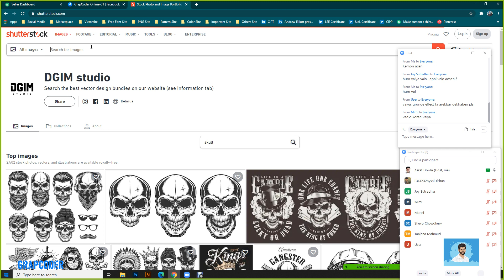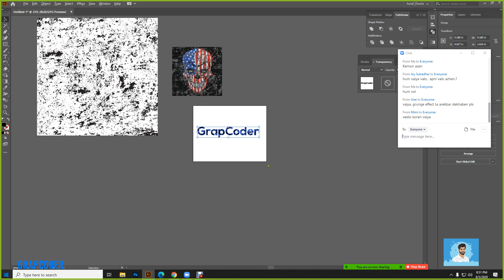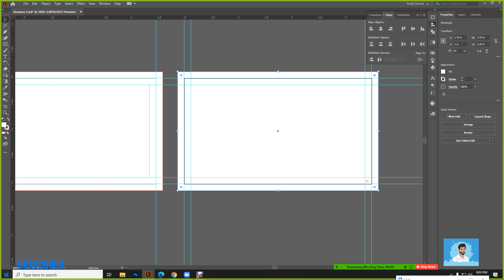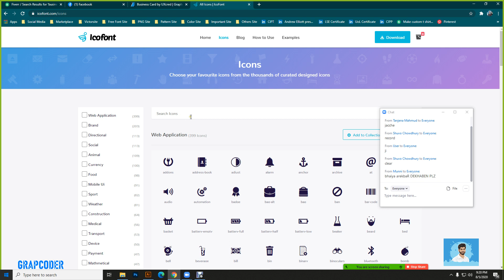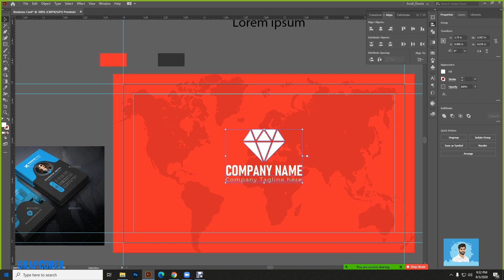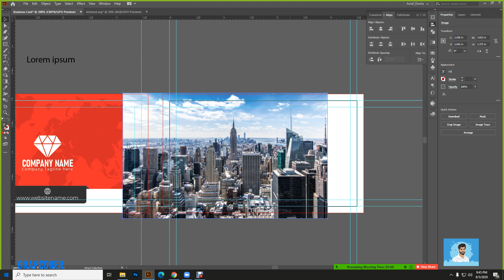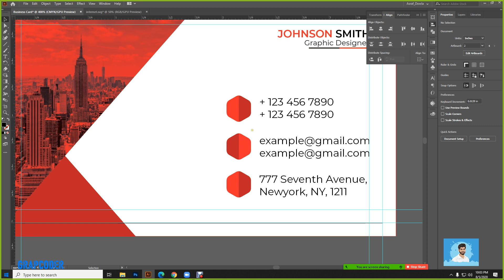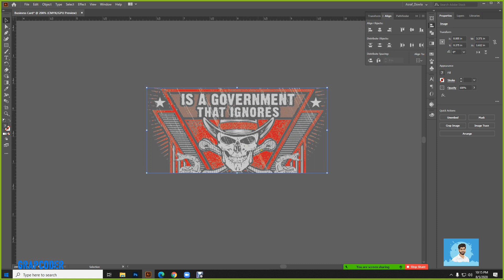Adobe Illustrator CC 2021 Bangla Tutorial Basic to Advance (Part 11)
Adobe Illustrator CC 2021 Bangla Tutorial basic to advance.

এই Playlist এ গেলে A-Z টিউটোরিয়াল সাজানো পাবেন।